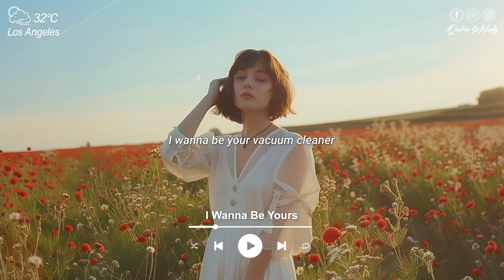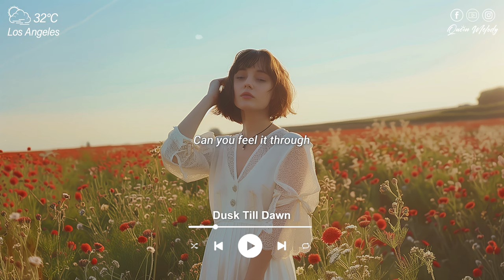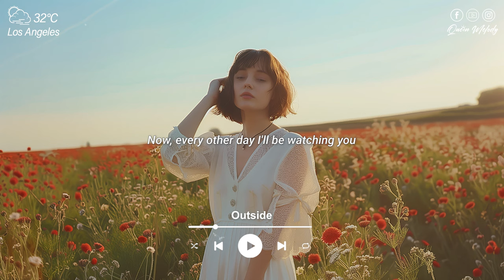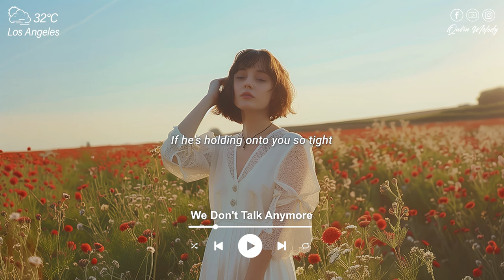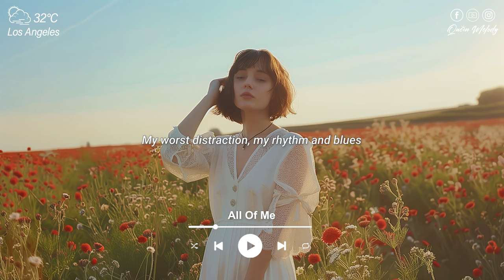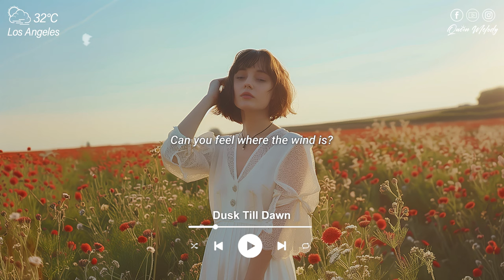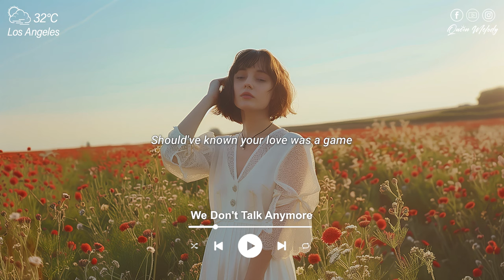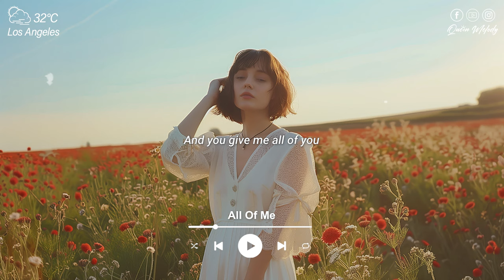Tiktok Viral Songs 2024 🍀 Top Famous Chill Cover English Songs With Lyrics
00:00 | 1. Honeyfox, found., Guitar Mage - Need You Now
02:25 | 2. Leggiero, Honeyfox, Pop Mage - Apologize
05:21 | 3. Die For You - Tiyon,Player Two,Pop Mage  (Acoustic)
09:29 | 4. lost., Pop Mage - Outside
13:01 | 5. Benlon, Pop Mage - We Don't Talk Anymore
17:03 | 6. I Wanna Be Yours - Acoustic
20:15 | 7. AXA, Aaron Richards - As the World Falls Down
23:17 | 8. lost. & Honeyfox & Pop Mage - Let Her Go
26:46 | 9. Kill Bill - Acoustic
29:33 | 10. Under The Influence - Acoustic
32:29 | 11. Zelli King, lost., Pop Mage - Love Is Gone
35:26 | 12. Amanda Yang x Keny Grey - Lonely
38:05 | 13. Benlon, Pop Mage - Dusk Till Dawn
41:49 | 14. I Follow Rivers - lost. , Honeyfox, Pop Mage
43:45 | 15. Impossible - Simon Park, Laurène, Pop Mage
47:17 | 16. Treat You Better (Acoustic) - Red Plum, lost., Pop Mage
51:01 | 17. Maps - Acoustic
53:52 | 18. Benlon, Pop Mage - All Of Me
59:00 | 19. Veronica Bravo, lost., Pop Mage - Glimpse of Us

Artwork by Queen Melody
© Queen Melody - Magic Music Records ☞ Do not Reup